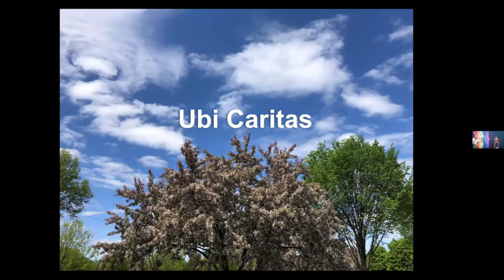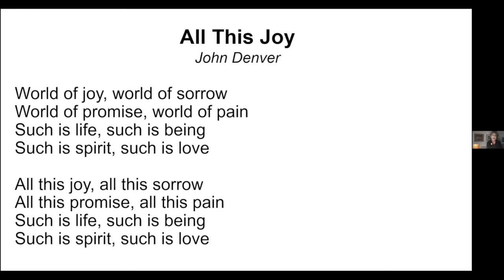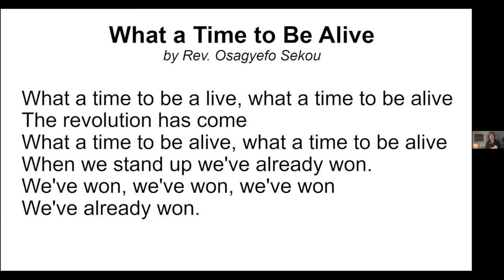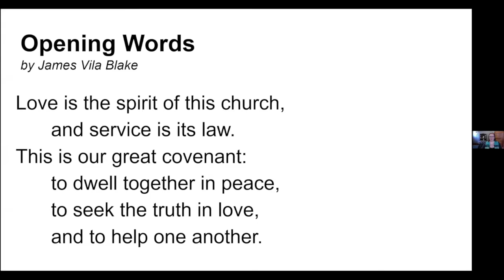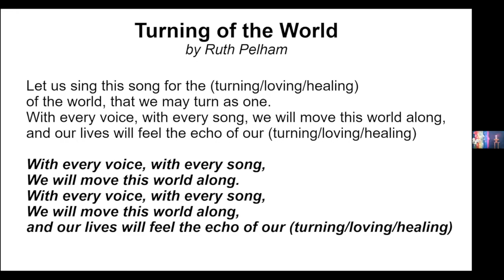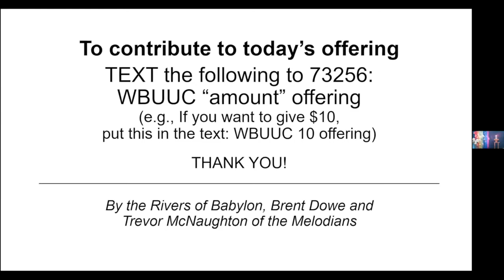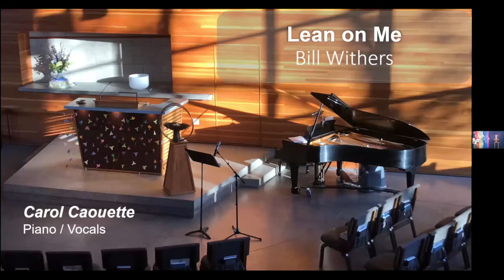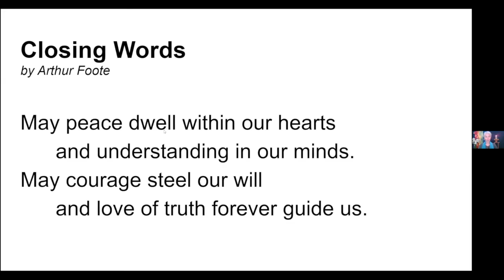Acts of Love (06/14/20 Service)